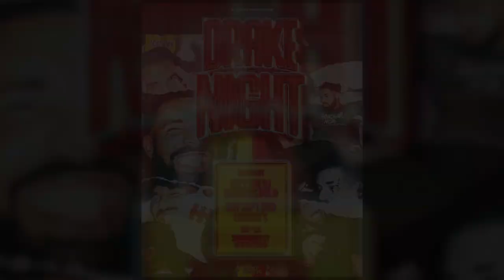Ooh Sticky Compound: Traptastic Drake Night at Chichos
We Pulled Up On TrapTastic In Norfolk VA for their DRAKE Night @ Chichos. And boy did we have a good time.!